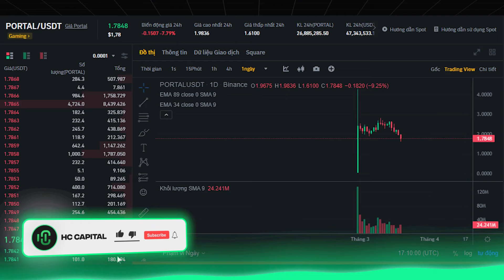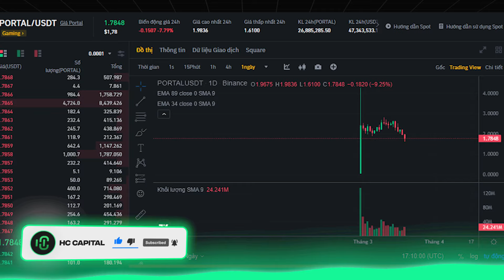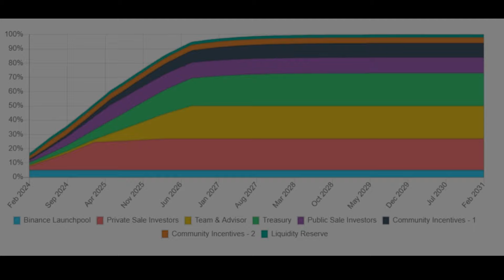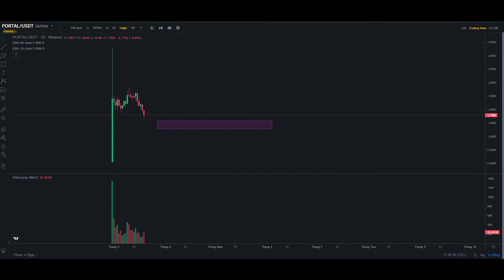Kèo Hold #1 Của HC Capital- ĐỈNH CỦA CHÓP?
Series này mình xin phép chia sẻ cùng anh em cách mà mình tạo ra tỉ lệ các coin mình hold trong Portfolio cá nhân cũng như phương pháp của bản thân mà mình đánh giá là bền vững trong Longterm. Dòng tiền mùa Uptrend
Hi vọng anh em có thể cùng nhau tranh luận về nhiều khía cạnh trên thị trường Crypto cùng với mình hơn nhé!

Đón Đầu Dòng Tiền CỰC DỄ | Chọn COIN mùa UP | HC Capital

Tổng hợp các kênh thông tin và nhóm thảo luận:

🍀Nhóm Trading Margin/Future (Hướng dẫn phương pháp trading, mẹo giao dịch)